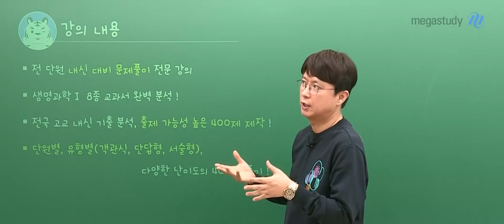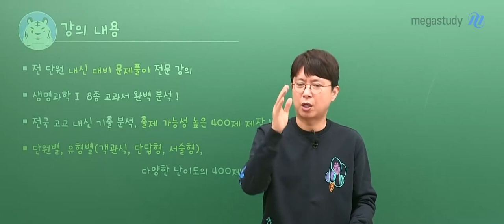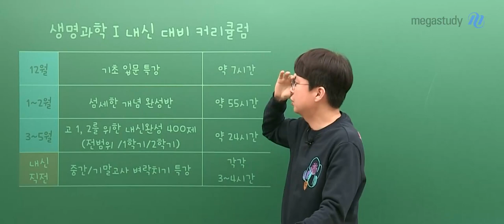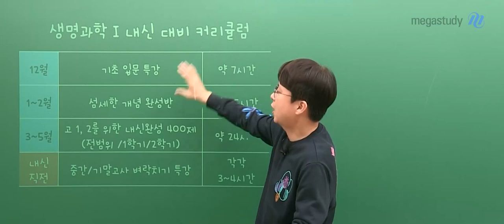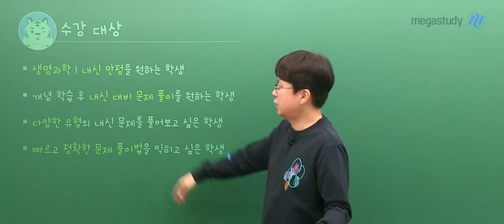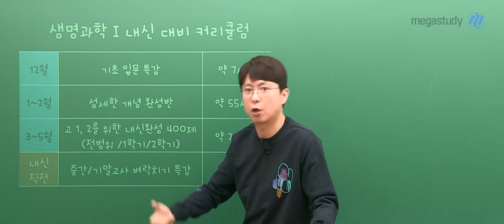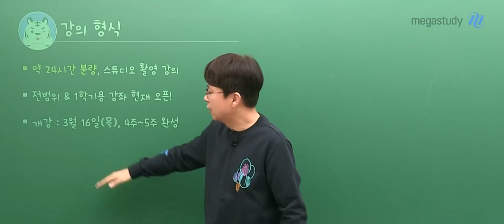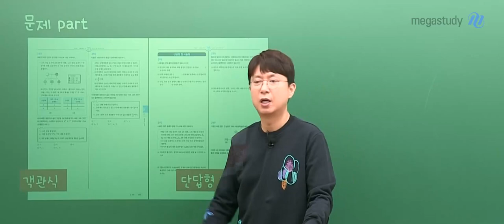[메가스터디] 생명과학 백호쌤 - [생명과학l] NEW 2023 고1,2를 위한 내신 완성 400제 OT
생명과학 백호 선생님의 [생명과학l] NEW 2023 고1,2를 위한 내신 완성 400제 OT 영상입니다.

- 생명과학 백호 선생님에 대해 더 자세히 알고 싶다면?